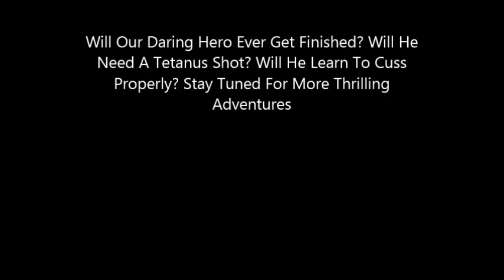Real 60's VW Gasser Ep11 Cutting Rear Wheelwells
Playing around learning some editing. Quick video of removing the inner wheel wells which will be replaced with aluminum panels. Background music from my early 90's band I-Me, original song 'Spiritual' written by Ethan Foster, Scott Burton, Mark Lawless, Paul Combest  and Sean.